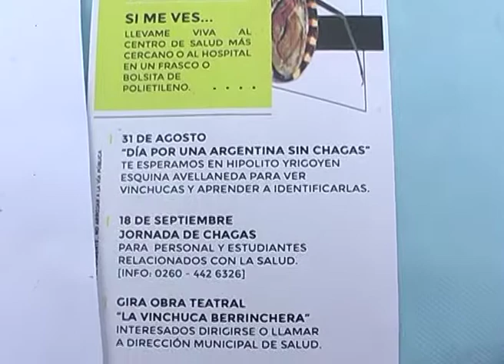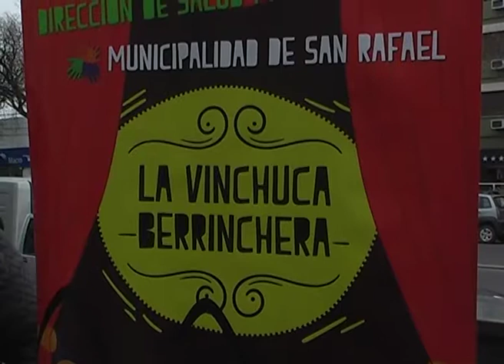CHAU VINCHUCA, CHAU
El pasado 31 de agosto, comenzó un plan de actividades relacionadas al chagas que se va a extender por el resto del mes, se usó esa fecha, ya que se conmemora el "Día por una Argentina sin Chagas".